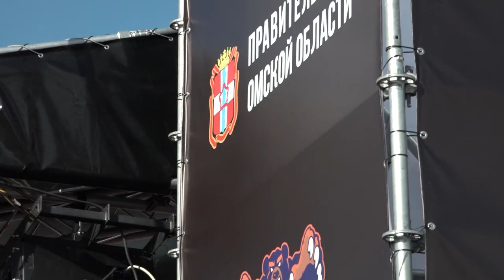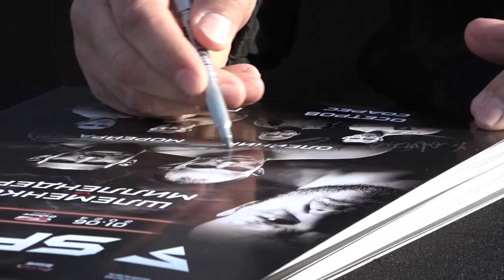Открытая тренировка бойцов главного карда турнира SFC-10